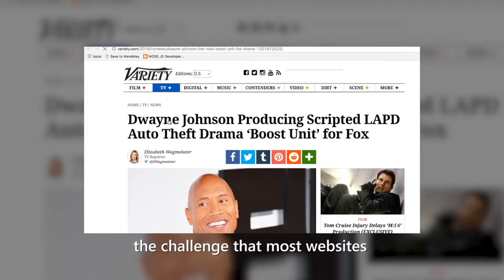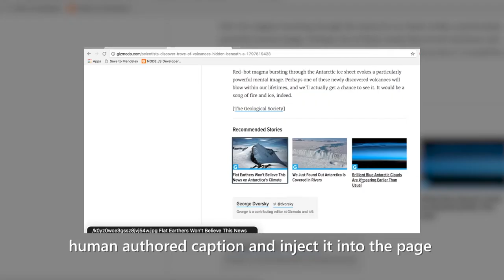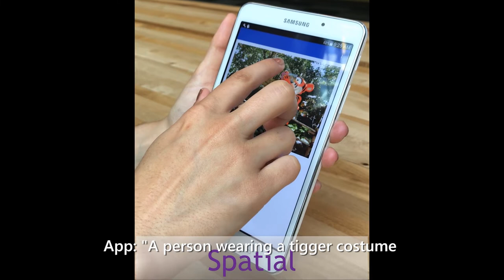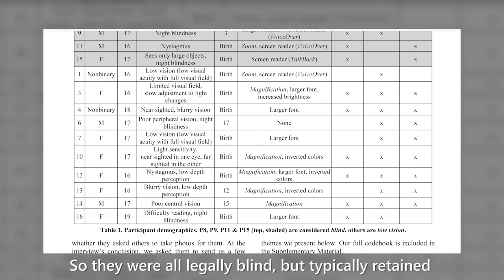Accessibility - How Microsoft is making technology accessible to more people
Researcher Meredith Ringel Morris discusses three projects highlighted at CHI 2018 which focus on improving technology for people with low-vision or blindness. Topics include featured paper Caption Crawler, Rich representations of visual content for screen reader users and How teens with visual impairments take, edit and share photos on social media.